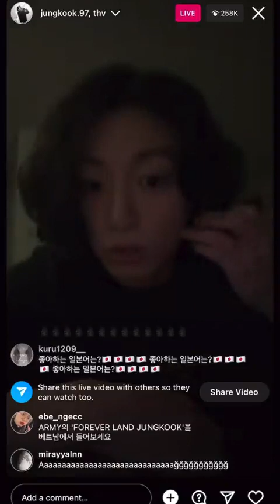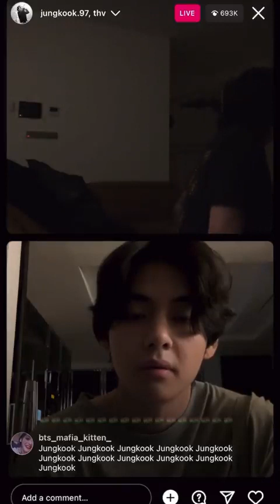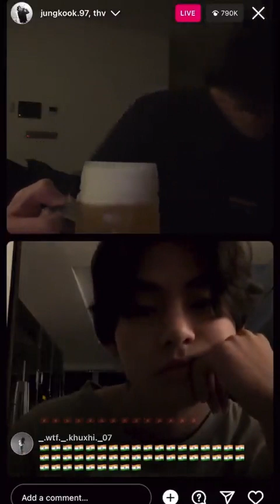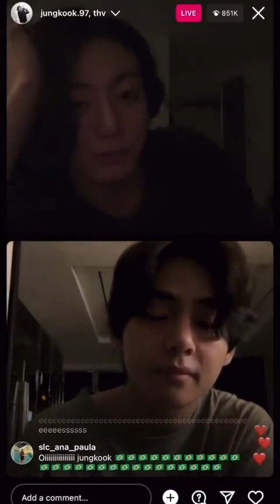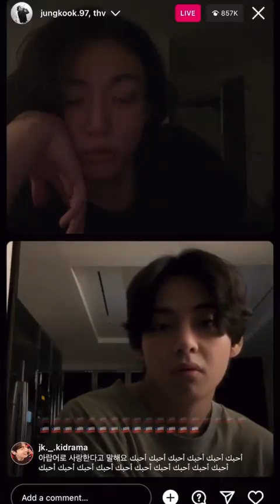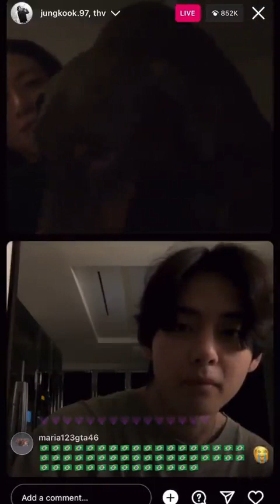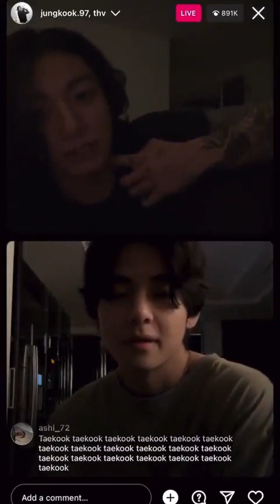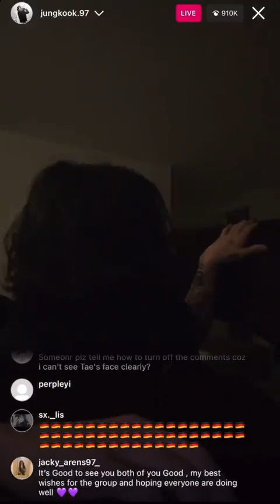TAEKOOK Full Instagram LIVE | Taekook IG Live 20230202 | Jungkook & Taehyung IG Live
TAEKOOK IG LIVE | Full Taekook Instagram Live 20230202 | Taekook live

Tags,

taekook instagram live, taekook IG live, taekook live, taekook, vkook live , vkook instagram live